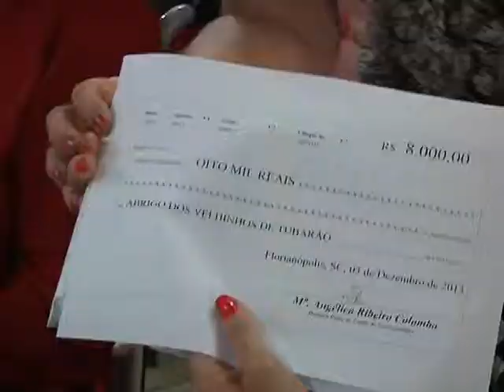Abrigo dos Velhinhos de Tubarão recebe recursos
Um total de 24 mil reais arrecadados em um evento promovido neste ano em Florianópolis foi distribuído entre os representantes do abrigo dos velhinho de Criciúma, Imbituba e Tubarão. Aa entrega ocorreu na tarde de hoje (12.12).